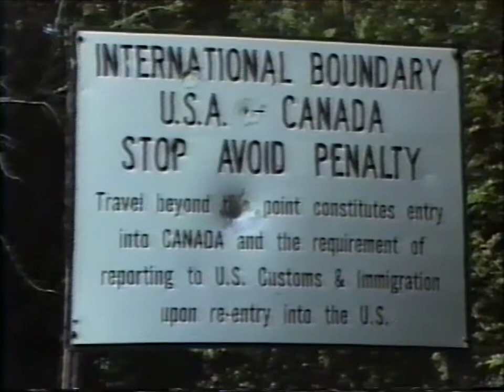Victor Rosenberg in America 1988-89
Victor Rosenberg was one of the first Soviet citizens to visit the U.S. as a normal tourist.